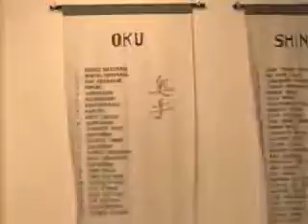YouTube Kodenkan Jiu Jitsu Old School Oku